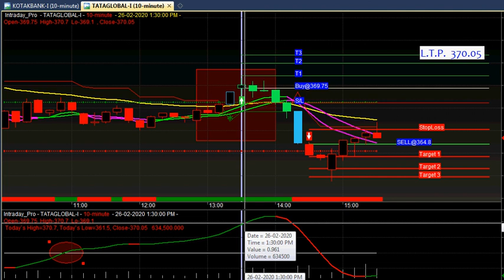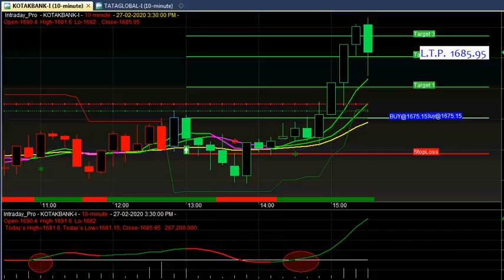Download Indian Stock Market Live Buy Sell Signal Trading Software For Amibroker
Indian Stock Future market Live Buy Sell Signal Software for Amibroker with Target & Stop Loss.